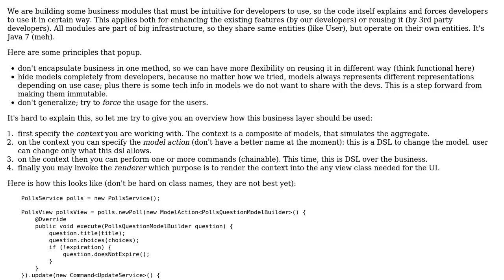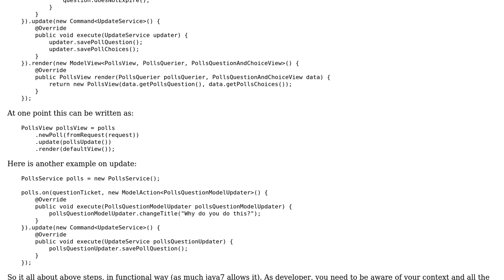Software Engineering: New DDD, context-oriented, functional... approach in building business layer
With thanks & praise to God, and with thanks to the many people who have made this project possible! You are responsible for your own actions.